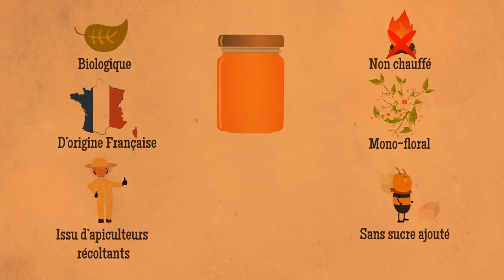Les miels bio & français - Mamie & Co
Les miels Mamie & Co sont pleins de surprises. Directement formulés avec l'esprit grimoire de Mamie, nos miels sont composés de miel de cru mono-floraux et toujours 100 % bio. Mamie privilégie les miels mono-floraux afin de vous faire bénéficier de tous les bienfaits de la plantes. Enrichi en extraits de plantes et huiles essentielles bio, Mamie vous fait découvrir que la gourmandise peut aussi être synonyme de bienveillance.

Les miels de Mamie & Co sont produits en circuit-court et toujours confectionnés de façon artisanale. Et oui, le bien-être passe aussi par l'assiette avec Mamie.

Découvrez tous les produits Mamie & Co sur notre shop ou auprès de nos conseillères :